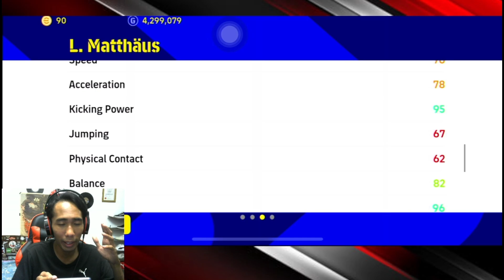CARD GREAT CAPTAIN GERMANY NI HACK ! SHOOT SEMUA ON TARGET ! MATTHAUS EPIC CARD REVIEW ! EFOOTBALL23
THANK YOU SEMUA YANG SUPPORT SAYA.

Korang boleh follow social media saya. Ni official account social media saya. Saya cuma ada satu account setiap social media. Yang link bawah ni sahaja.

CREDITS : CHILLPEACH - NEW BEGINNING